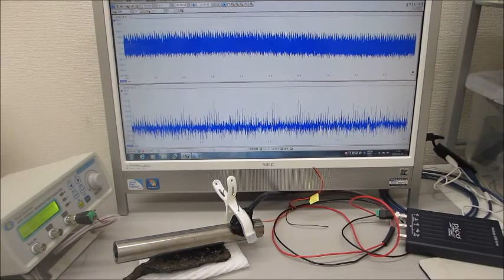超音波の測定解析と発振制御が容易にできる、超音波システム（音圧測定解析、発振制御） ultrasonic-labo